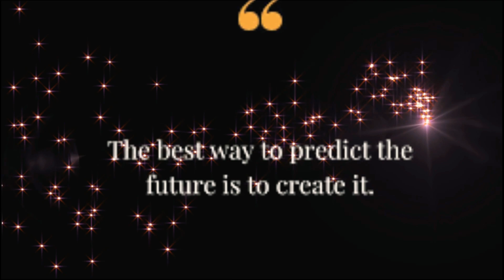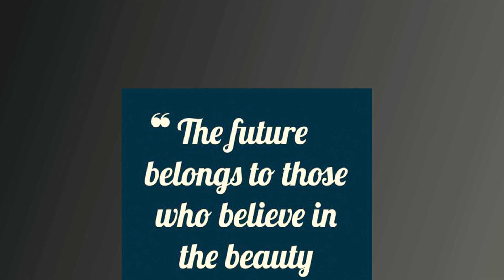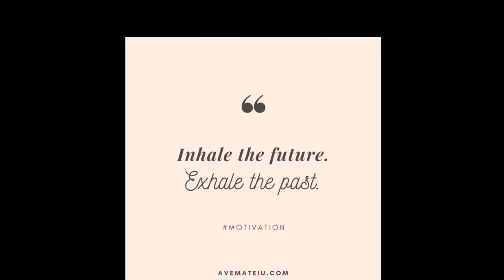A DELIGHTFUL FUTURE | motivatioal music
A DELIGHTFUL FUTURE
This is a motivational music.